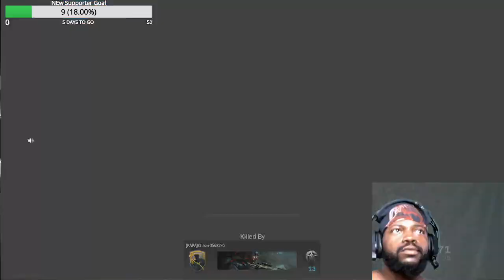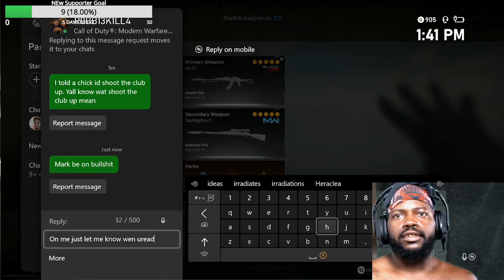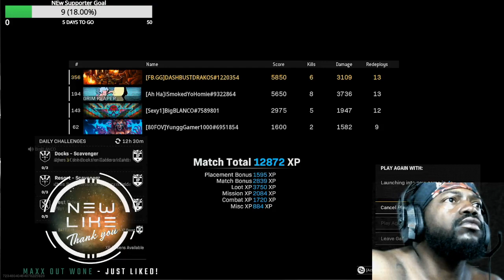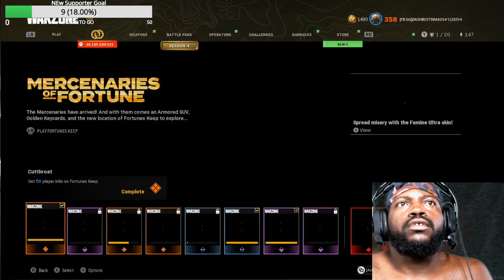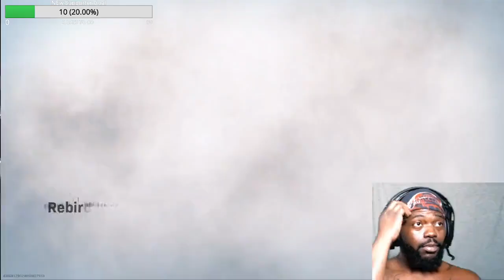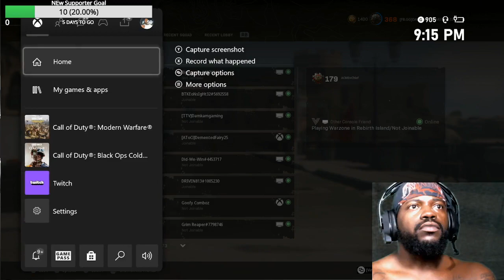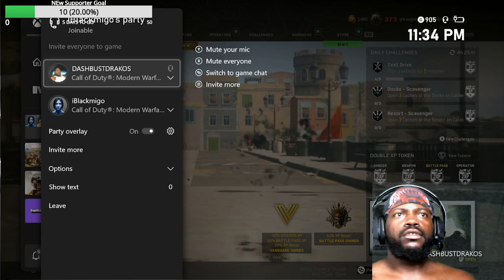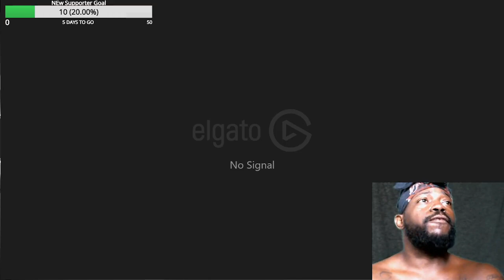Dash show Gaming Live Stream WAR zoNE Tell me Y they Hating Share my Reels # (26)